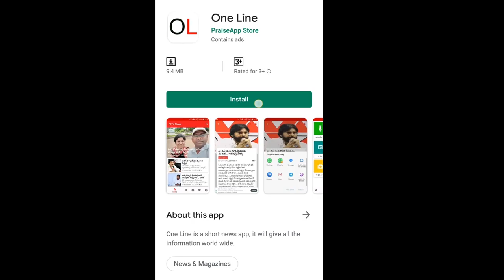Allu Arjun Speech Now Controversy | అల్లు అర్జున్ నోట రాజకీయ వ్యాఖ్యలు, వైసీపీ నేతలు షాక్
Allu Arjun Speech Now Controversy | అల్లు అర్జున్ నోట రాజకీయ వ్యాఖ్యలు, వైసీపీ నేతలు షాక్ | PDTV News